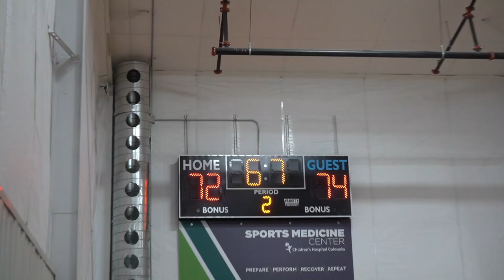MY AAU TEAM NEEDED A COMEBACK SO I SUBBED IN!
Subscribeeeeeeeee
TT-quincyyyy